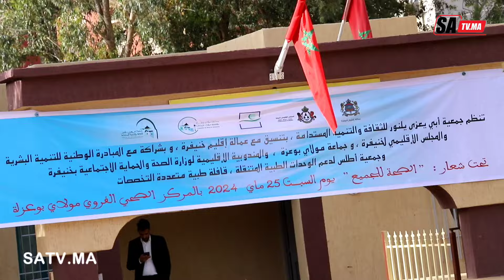خنيفرة ... جمعية أطلس لدعم الوحدات الطبية المتنقلة تحط الرحال بمنطقة مولاي بوعزة